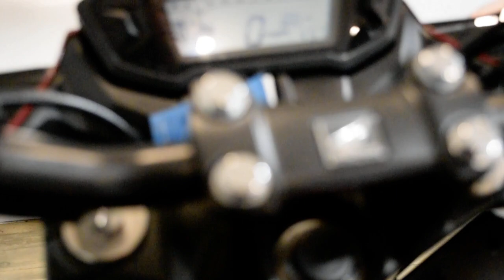2018 Honda CB300F | Used motorcycle for sale at Monster Powersports, Wauconda, IL